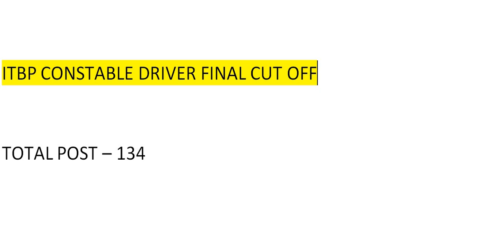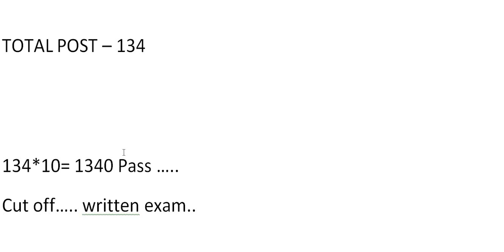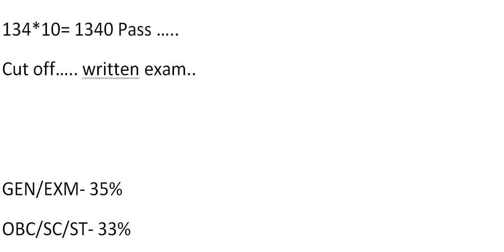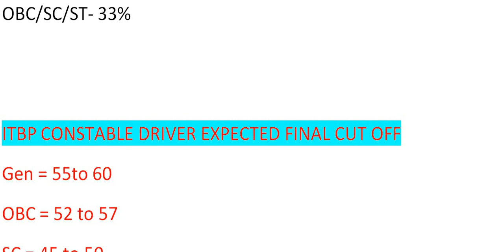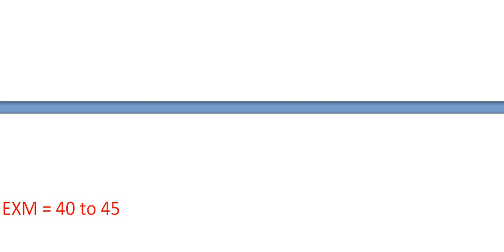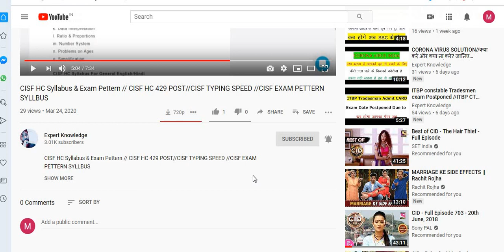ITBP CONSTABLE DRIVER EXPECTED FINAL CUT OFF//ITBP DRIVER FINAL CUT OFF LIST//FINAL CUT OFF